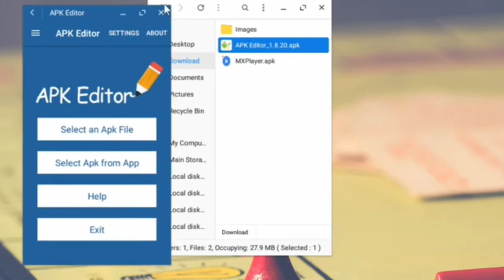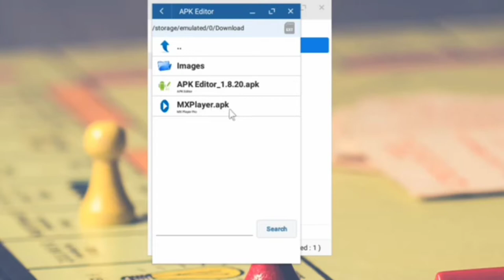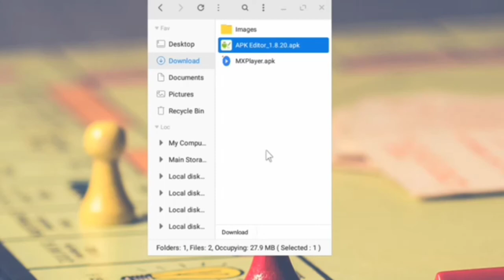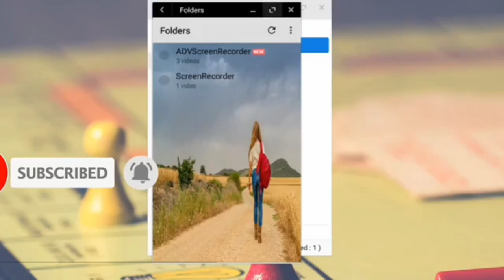MX PLAYER BACK GROUD വെറും 5 മിനിറ്റ് കൊണ്ട് wallpaper sett ചെയ്യാം.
In this video am telling how we can set background with in 5 min

                    MX player pro( ₹370)